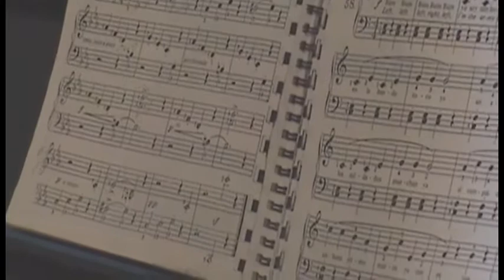Escuela de Música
Conoce los niños sinfónicos de la Escuela de Música de Centro Fox.